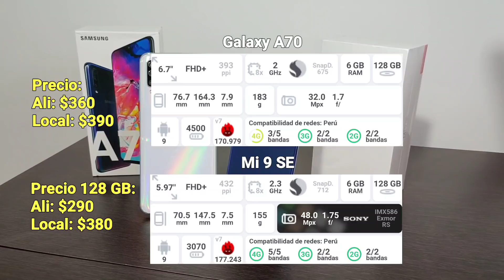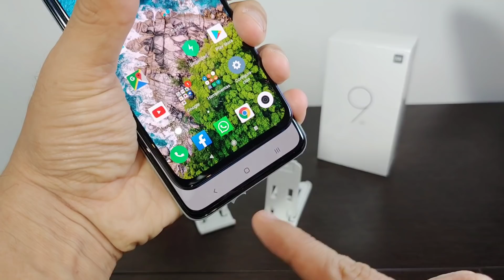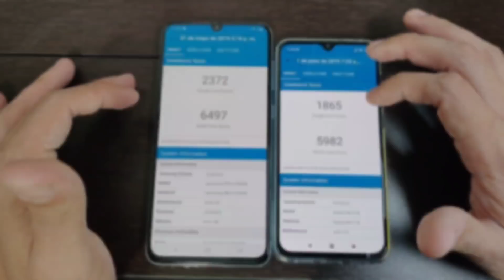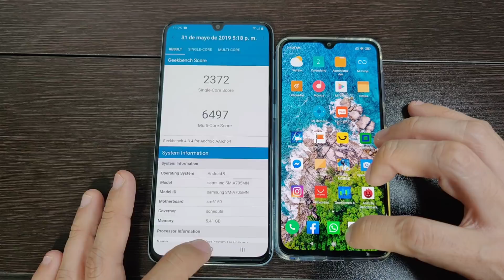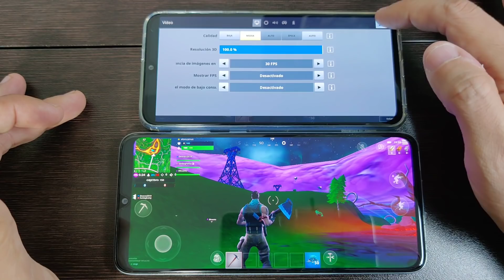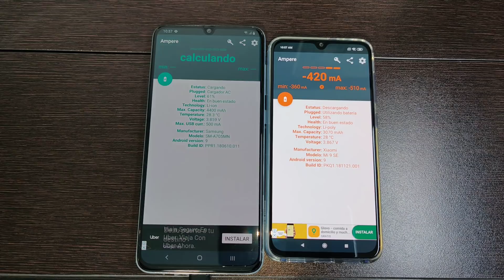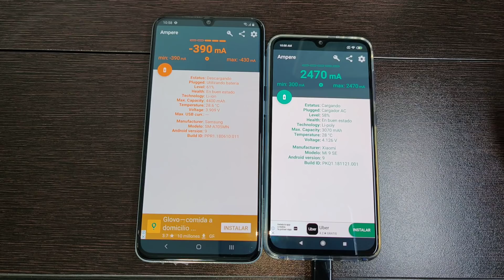⚡Galaxy A70 vs Mi 9 SE⚡ ¿Nueva DERROTA de SAMSUNG? 😱🔥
Volviendo a lo de siempre en el canal, llega un nuevo  versus y ahora con NUEVO FORMATO 🎉, les presento este duelo que mucho me han pedido 🔥 en busca del mejor, sobre todo considerando la expectativa en torno al Galaxy A70 les voy a mostrar por qué es mejor opción el Xiaomi 🥇

Fb Xiaomi Import Perú (Xiaomi)